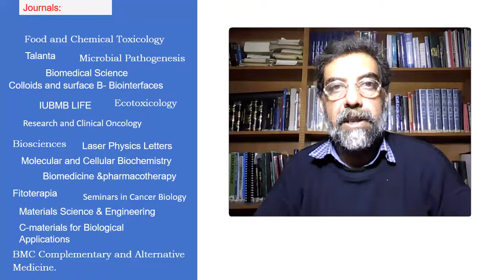Use of ocular structural protein for brain development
Crybb2 associates with Tmsb4X and is crucial for dendrite morphogenesis
Main author: Sun